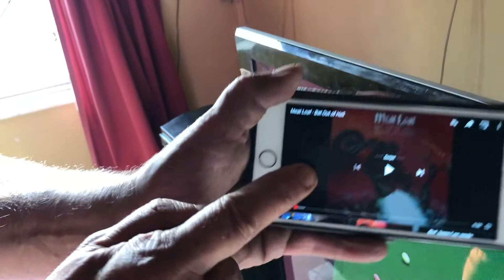Meatloaf Bat out of hell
My sleeping son enjoying his favourite song